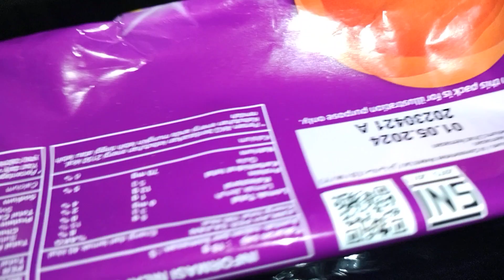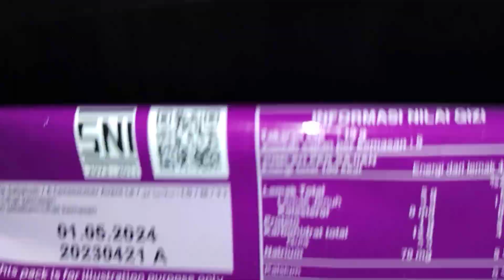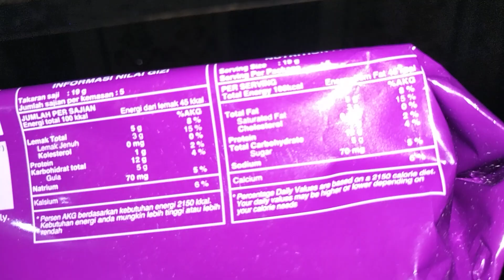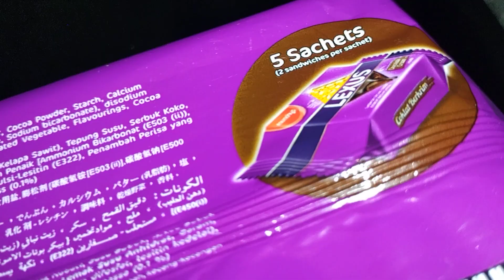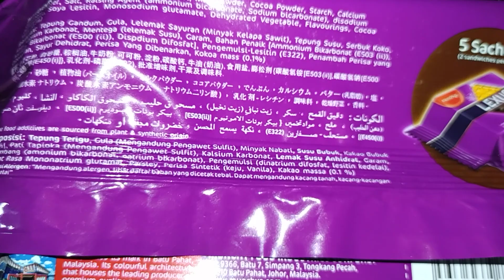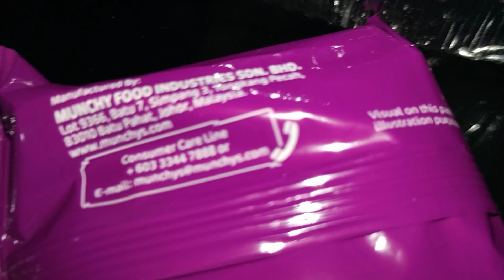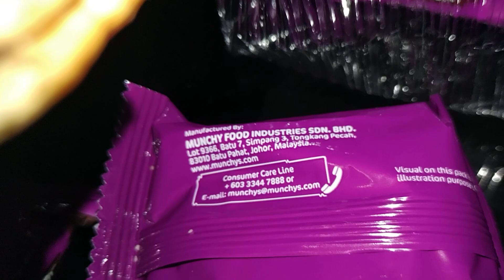Review Produk #2239 : Munchy's Lexus Chocolate Cream